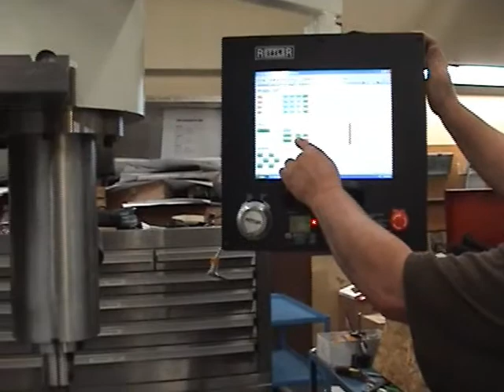Rottler F90Y Water Hole Repairs with CNC CADCAM Circular Interpolation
Machining Head Gasket Fire Deck of Diesel Block for Water Corrosion Repairs